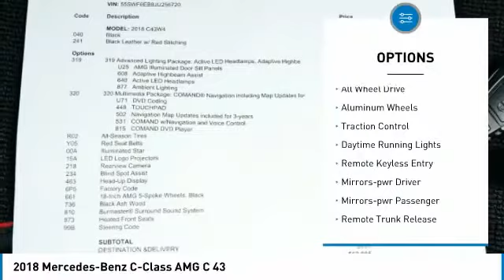2018 Mercedes-Benz C-Class AMG C 43 Minnetonka Minneapolis Wayzata,MN 27403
Sears Imports
13500 Wayzata Blvd

1.99% for 36 months on MY 17/18/19 Certified Pre-Owned C-Class models, PLUS 2 Month payment credit up to $1,500 (whichever is less) available January 5, 2021 through February 1, 2021 during the Certified Pre-Owned Sales Event. Qualified customers only. Minimum finance term applies. Subject to credit approval by MBFS. ** MERCEDES-BENZ CERTIFIED PRE OWNED **, 4-Way Driver's Lumbar Support, Active LED Headlamps, Adaptive Highbeam Assist, Advanced Lighting Package, Ambient Lighting, Blind spot sensor: Blind Spot Assist warning, Burmester Premium Sound System, COMAND DVD Player, COMAND Navigation w/Voice Control, Exterior Parking Camera Rear, Head-Up Display, Heated Front Seats, Illuminated Door Sills, Illuminated Star, Leather Upholstery, LED Logo Projector, Multimedia Package, Navigation Map Updates Included for 3 Years, Navigation System, Power Driver Seat & Steering Column w/Memory, Power moonroof, Power Passenger Seat w/Memory, Split folding rear seat, Touchpad, Wheels: 18 AMG 5-Spoke w/Black Accents. Recent Arrival! Clean CARFAX. 20/27 City/Highway MPG Certified.brbrMercedes-Benz Certified Pre-Owned Details:brbr  * Vehicle Historybr  * Warranty Deductible: $0br  * Roadside Assistancebr  * Includes Trip Interruption Reimbursement and 7 days/500 miles Exchange Privilegebr  * Transferable Warrantybr  * 165+ Point Inspectionbr  * Limited Warranty: 12 Month/Unlimited Mile beginning after new car warranty expires or from certified purchase datebrbrbrCARFAX One-Owner. 2018 Mercedes-Benz C-Class C 43 AMG?? 4MATIC??